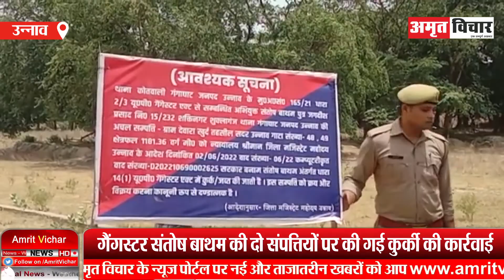उन्नाव: जमीनों पर कब्जा करके बेचना था पेशा, गैंगस्टर की 55 लाख की संपत्ति कुर्क | Amritvichar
उन्नाव: जमीनों पर कब्जा करके बेचना था पेशा, गैंगस्टर की 55 लाख की संपत्ति कुर्क